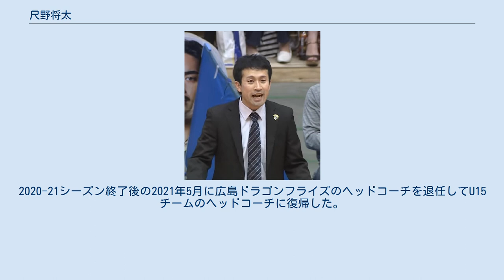尺野将太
横浜ビー・コルセアーズ関連人物
尺野 将太（しゃくの しょうた、1983年12月20日 - ）は、広島県出身のバスケットボール指導者である。
テクニカルスタッフ時代に培った映像分析や情報分析を得意分野としている。
 幼少期を広島県広島市安佐北区の鈴張で過ごし、小学生時代には鈴張剣道クラブで負けん気を培った。
漫画『スラムダンク』の影響でバスケットボールを始めたが、1994年に広島県で開催されたアジア大会において、大竹市総合体育館で開催されたバスケットボール日本代表の試合を観戦し、競技としてのバスケットボールへの関心を持つようになる。
その後、広島県内でも指折りの進学校である広島県立祇園北高等学校に入学し同校のバスケットボール部で活動した。
1年時にはベンチメンバーとして全関西バスケットボール大会に出場したが、チームの主力となった3年時には県大会出場を逃している。
 高校部活引退後は、学問としてスポーツを学ぶことを志して千葉大学教育学部スポーツ科学課程に進学。
大学１年生の冬に、当時同校の大学院生でアシスタントコーチを務めていた鈴木良和の兄弟にバスケットボールを教えた事をきっかけとしてバスケットボールを教える楽しさを実感するようになった。
当時は鈴木がバスケットボールの出張指導の会社を設立した時期でもあり、鈴木の薦めでバスケットボール出張指導の経験を積んだ。
 千葉大学男子バスケットボール部監督を務めている日高哲朗に薫陶を受けた事や、当時バスケットボール女子日本リーグ(Wリーグ) 富士通レッドウェーブのヘッドコーチを務めていた中川文一の指導を受けた事、またチームに常駐のコーチがいないため大学4年生の時に選手兼コーチを務めたことなどを通じて徐々にバスケットボール選手ではなく、指導者への道を真剣に考えるようになった。
大学卒業後は、バスケットボールの指導をより深く学ぶため千葉大学大学院 教育学研究科保健体育専修へ進み（専門はバイオメカニクス）、勉学の傍ら同大学バスケットボール部の学生コーチを2年間務めた。
また在学中にスペイン・カタルーニャ州バダローナを本拠地とするプロバスケットボールチームでスペインの一部リーグのリーガACBに所属するホベントゥート・バダローナの育成現場を視察したことで、バスケットボールにおける育成の重要性を再認識している。
 大学院修了後、聖徳大学附属取手聖徳女子高校の保健体育教員、同校女子バスケットボール専攻の顧問を務める中で、練習試合先で恩師である日高哲朗の筑波大学男子バスケットボール部ヘッドコーチ時代の教え子で、東京医療保健大学で女子バスケットボール部を立ち上げた恩塚亨と再会した。
当時、すでに女子日本代表のテクニカルスタッフとして活動していた恩塚から、最新のバスケットボールの映像分析や情報分析についての教示を受け、高校の指導現場へ生かす目的からも、これらの分析技術を深く学ぶようになる。
 恩塚の手伝いや勉強会などを通じ日本バスケットボール協会におけるアンダーカテゴリーの女子日本代表のテクニカルスタッフとして活動した。
2013年からは恩塚の後任として女子日本フル代表のテクニカルスタッフとして正式に就任し、教員の職を辞して2013年アジア選手権、2014年世界選手権、2015年アジア選手権まで代表チームに帯同した。
 2015年10月からバスケットボール女子日本リーグ(Wリーグ)に所属するアイシン・エィ・ダブリュ ウィングスのテクニカルスタッフに就任している(2016年4月退任)。
 2016年7月にBリーグ、横浜ビー・コルセアーズのアシスタントコーチに就任。
 2017年3月に青木勇人ヘッドコーチの体調不良に伴う欠場が続いた後にチームとの協議の結果による契約解除が発表され、尺野がヘッドコーチ代行を経て正式にヘッドコーチに昇格した。
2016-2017シーズン終了後の2017年8月には古田悟アソシエイトコーチのヘッドコーチへの昇格と同時に、尺野がアソシエイトコーチへ職務が変更となる形でチームに留まったが、同年12月に古田ヘッドコーチが体調不良を理由とした欠場が続いた後に、成績不振を理由とした契約解除が発表され、尺野が再びヘッドコーチに昇格となった。
この結果、同一人物が1年間の内に同じチームで2度ヘッドコーチに昇格する...